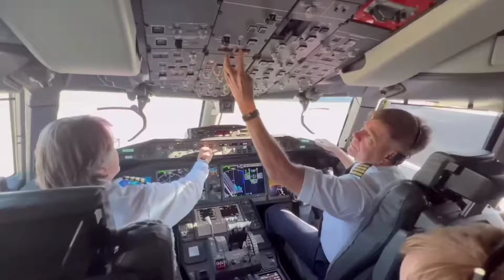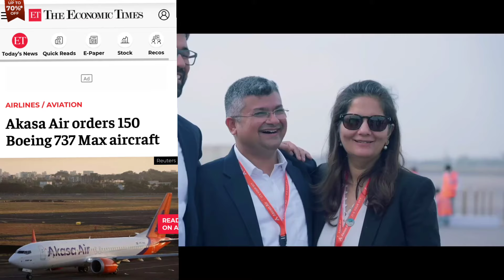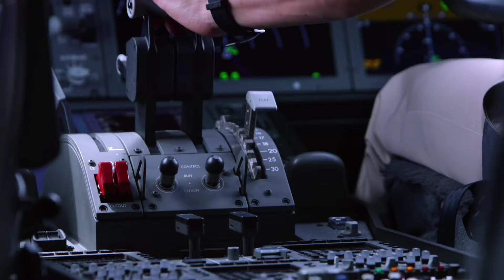🇮🇳🤝🇺🇲 USA की झोली में गई 150 विमानो की डील फ्रांस की नही ! Boeing Akasha Airlines Deal for 737 Max